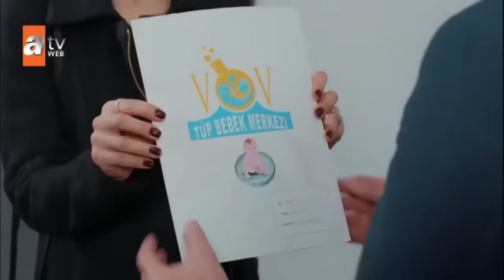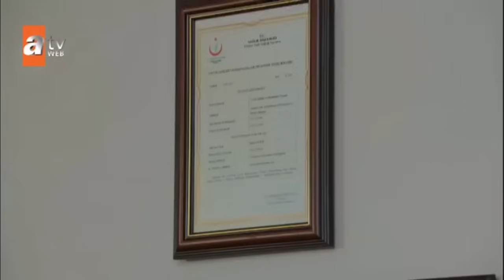ХИДОЯТ КИСМИ 24 ТОЧИКИ HD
ХИДОЯТ КИСМИ 23 БО ЗАБОНИ ТОЧИКИ